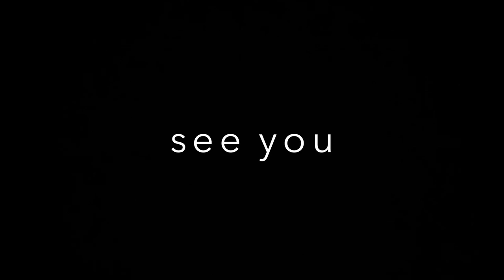秋冬の服、結局、何が？気に入ってるのか？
▶︎自己紹介

山口県下関市から自分自身好きな事、楽しい事、日常生活の一コマをアップしています。